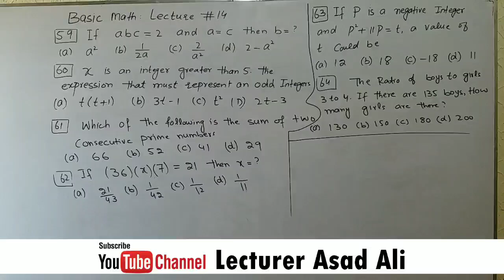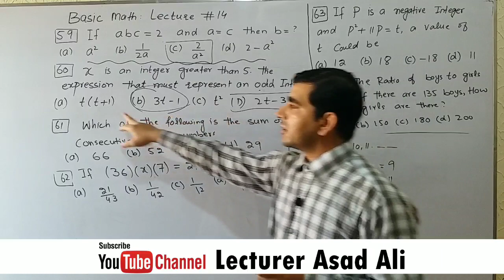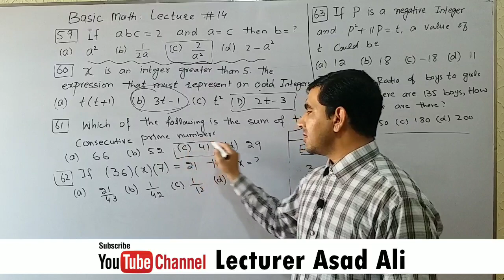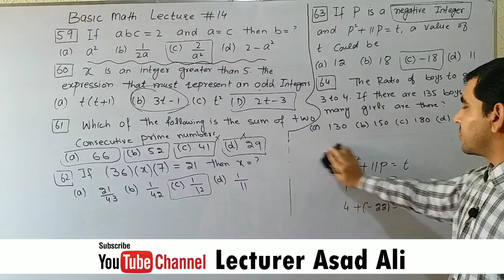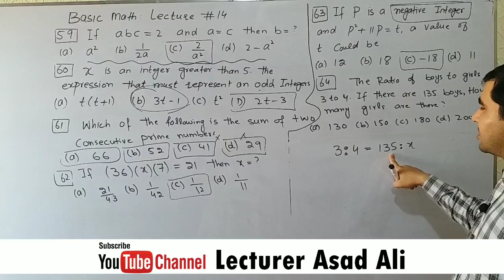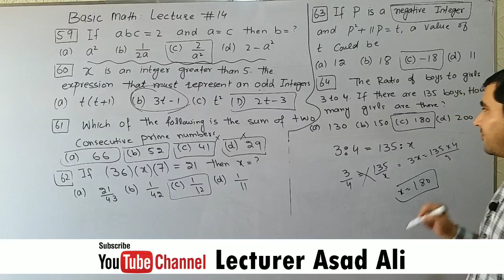nts & fts past very informative mcqs : lesson 14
salam this is ( lecturer a sad Ali ) channel. in this channel you can learn basic math Vedio, basic math practice test, nts test patterns, gat math subject test mcqs, please subscribe lecturer ( a sad Ali ) for more vedio click below links